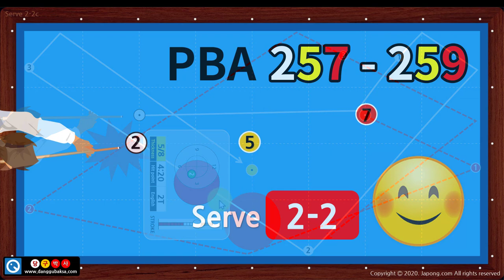PBA 초구 2-2c (167-349) 배치 공략법 (당구박사 쓰리쿠션 당구레슨)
* 프로당구 (PBA) 초구 167 (349) 배치의 공략법입니다.